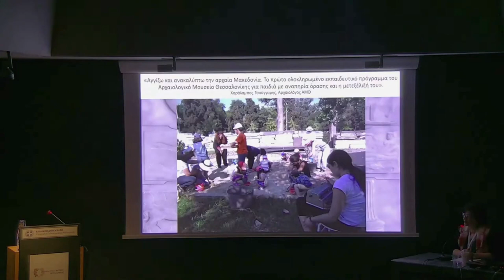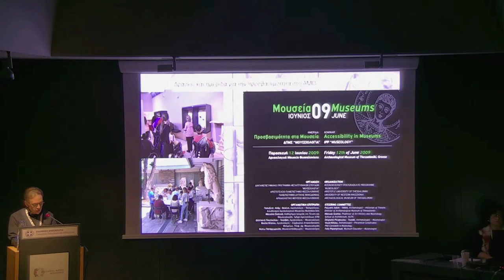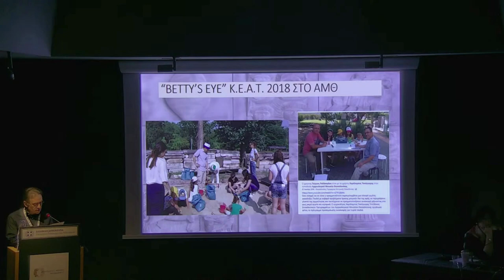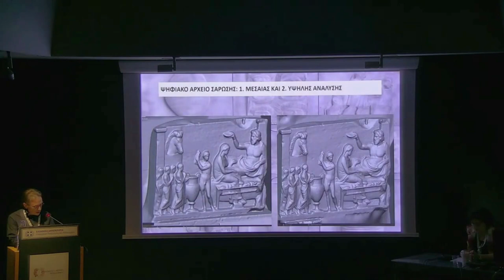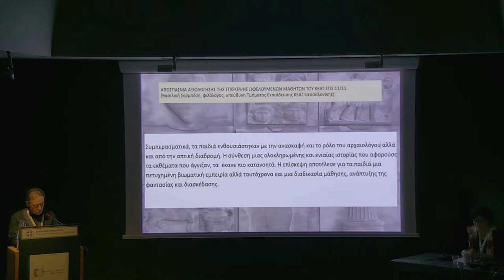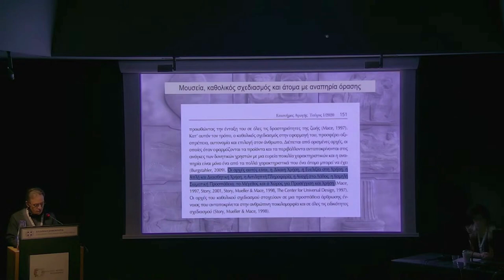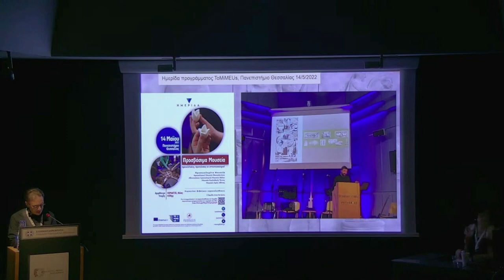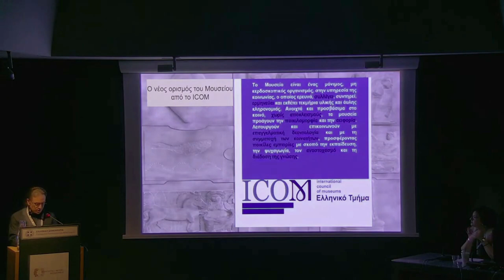Χ. Τσούγγαρης - «Αγγίζω και ανακαλύπτω την αρχαία Μακεδονία»...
Χαράλαμπος Τσούγγαρης
«Αγγίζω και ανακαλύπτω την αρχαία Μακεδονία». Το πρώτο ολοκληρωμένο εκπαιδευτικό πρόγραμμα του Αρχαιολογικού Μουσείου Θεσσαλονίκης για παιδιά με αναπηρία όρασης και η μετεξέλιξή του (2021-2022)